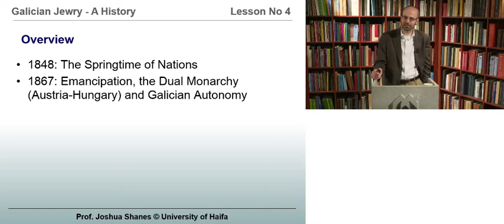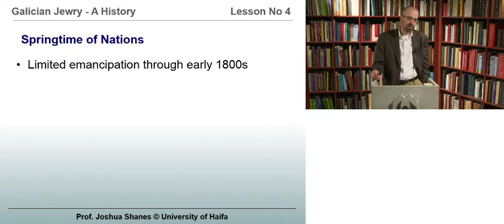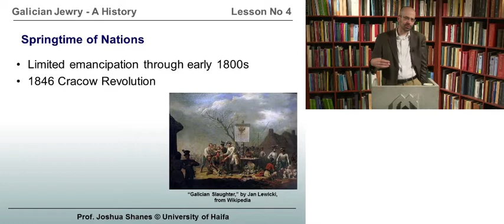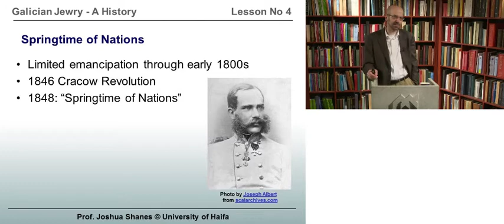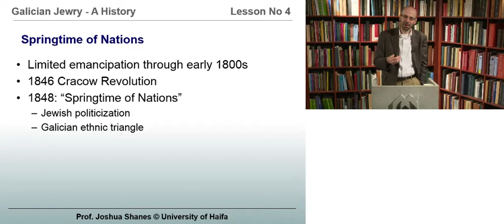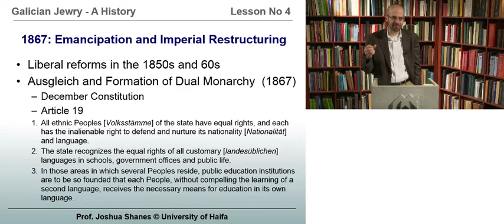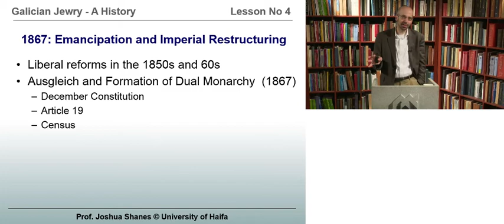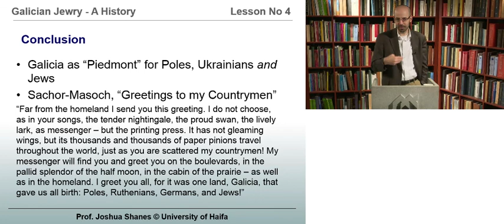Lesson 4: Emancipation